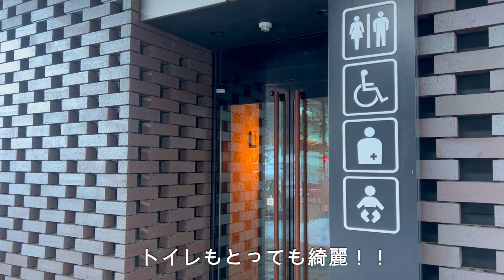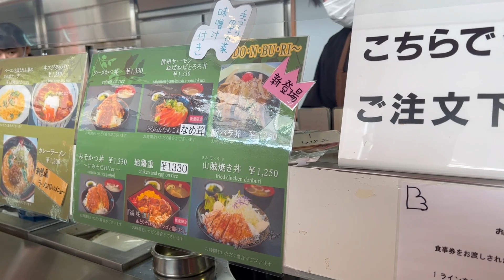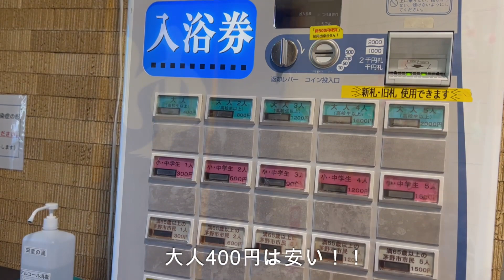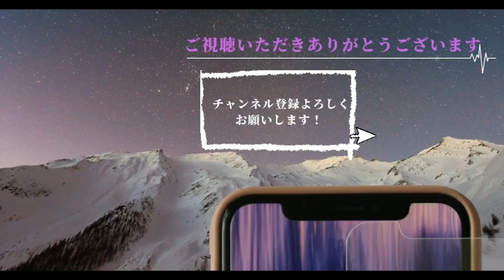【Winter Sports vlog】白樺高原国際スキー場＆しらかば 2 in 1 スキー場 【シーズン#2】白樺国際は今シーズンからスノーボード解禁👏👏 最後は「河童の湯」で体を癒しました♨️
今シーズンも頑張って参りますのでどうぞ宜しくお願い致します♡♡

下手くそな滑りですがおばさんの頑張りを見ていただけたら嬉しいです（笑）

白樺高原国際スキー場は今シーズンからスノーボード解禁という情報を知り、行ってまいりました♡♡

共通券で「しらかば２in1」も滑れるからおいしさ倍増👍

両方初めてのゲレンデだからとっても満喫できました〜！！

私的には白樺高原国際スキー場の方が滑りやすくて良かったです〜^ ^

今シーズン2回目。徐々に感を取り戻しつつ、少しずつですが上手になってきたのかなぁ〜？？

コメント等いただけたら嬉しいです♡

【白樺高原国際スキー場】

〒 384-2309
長野県北佐久郡立科町芦田八ケ野743

【しらかば 2 in 1 スキー場】
〒384-2309
長野県北佐久郡立科町芦田八ケ野

【河童の湯】
〒391-0301
茅野市北山湯川

【BGM】
フリーBGM「Wonderful Snows」／作（編）曲 ： Khaim

【camera】
主にスマホで撮影しています。（iphone13Pro)
今回はGoPro9も使用しています。

その他、DJI OM5も使用しています。
大人の休日の過ごし方、地元の観光やグルメ情報などお届けしていけたらと思っています。
動画編集も初心者ですが、ぜひ成長も見届けていただけたら幸いです。